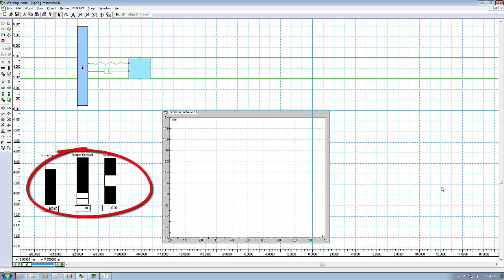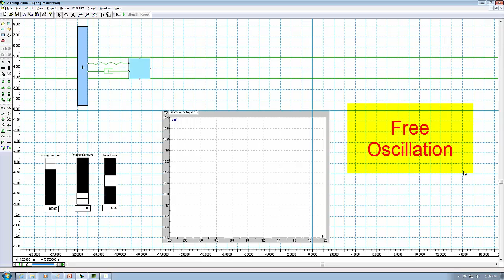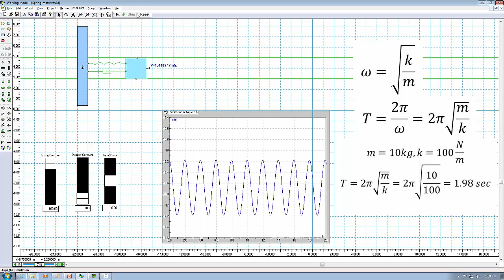ME 340: Spring mass damper (Part 1 of 4)